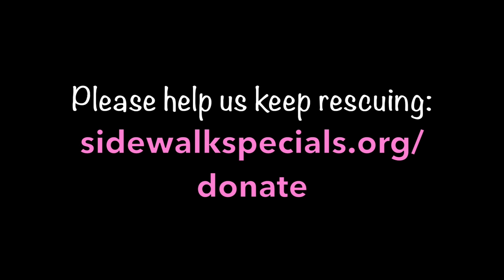Injured Min Pin abandoned by owners- ADOPTED!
Mini the Min Pin was brought into the vets by her owners after being hit by a car, then they left her behind and never returned.

After a few days Mini was scheduled to be put to sleep..

Fortunately for Mini Sidewalk Specials were clearing the euthanasia list that very same day, so she hitched a lift to Cape Town and freedom instead!

Now with only three legs but a sparkling personality Sidewalk Specials were hunting a home for this brave little survivor!

One month later and look at her go!! Happiness is a forever home!!